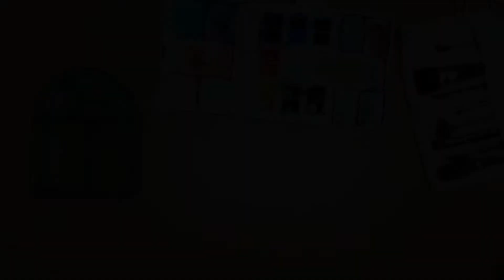Réchauffement aquarelle 3 - Main libre abstrait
Un autre réchauffement aquarelle pour se réveiller l'esprit et les doigts!

Mes cours d'aquarelle automne 2020 commencent bientôt et j'ai un renouveau d'enthousiasme pour tout ce qui est peinture à l'eau.